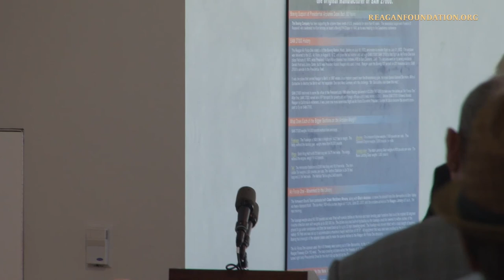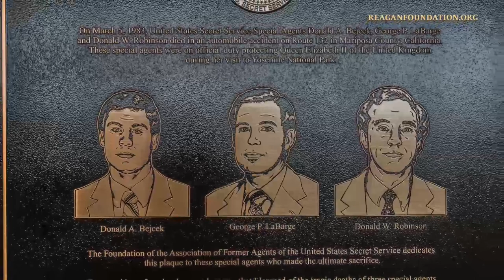USSS Plaque Unveiling Ceremony — 3/29/2015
This permanent exhibit at the Reagan Library tells the history and the many responsibilities of the United States Secret Service, America’s elite federal law enforcement agency.

After the Civil War, the Secret Service began as an agency charged with investigating counterfeit currency. Today, they are mandated by Congress to carry out dual missions: protection of national and visiting foreign leaders, and criminal investigations directed at safeguarding the nation’s financial infrastructure.

The exhibit documents how these men and women put their lives on the line every day and are dedicated to serving the American people through five areas: